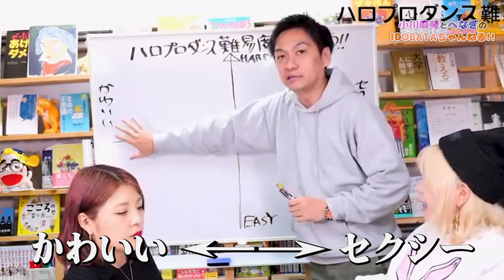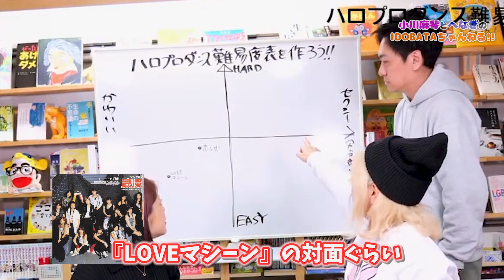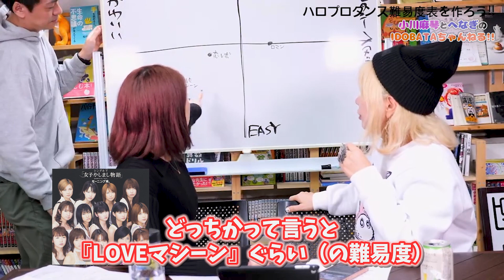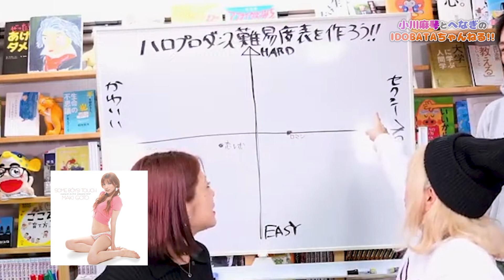ハロプロ時代の振付師RYON・RYON先生とハロプロダンス難易度表を作ってみた！【前編】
ハロプロダンスの難易度表を作ろう!!

元モーニング娘。小川麻琴と元プロヲタクのアイドルPへなぎの異色のコンビが２年間お送りしてきたラジオが、YouTubeへ移行しました。

これからは、【毎週火曜、金曜の18時】を目安に、ラジオでは出来なかった企画やトーク、お仕事の裏側など、２人の新たな一面をお見せしていきます。

やって欲しい企画や応援メッセージなど、コメントにて募集中!!

これからも応援のほどよろしくお願い致しますm(_ _)m

小川麻琴　モーニング娘。　ハロプロダンス　RYON･RYON先生　ハロプロ　後藤真希